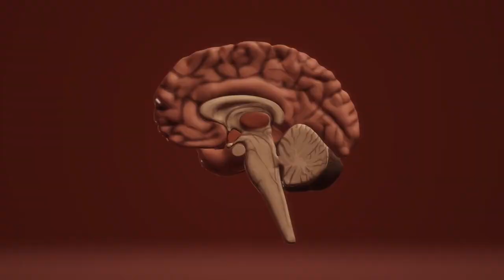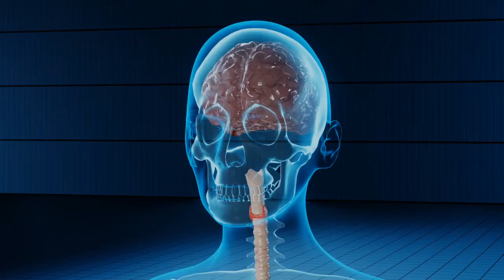insani Dimag se mutaliq malomat | Human Brain | amazing Facts About Human Brain | Urdu | Hindi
Tan sukh man sukh is about health care and tips about food benefits and  how to  cure by foods.